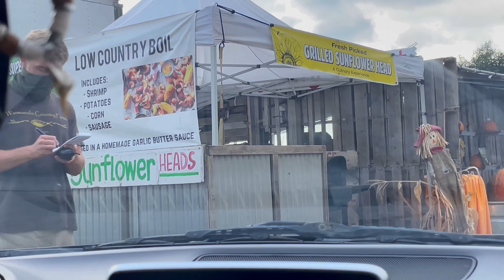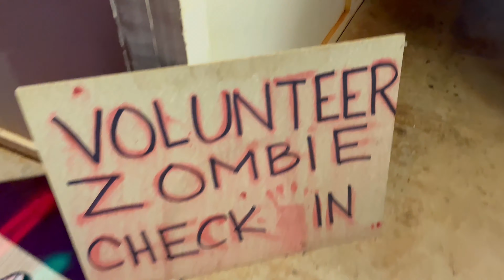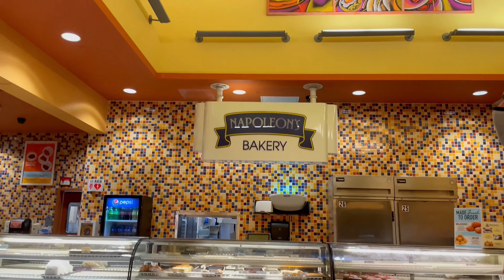Hawaii Halloween Vlog: My First time at Pumpkin Patch + Haunted House + Sunflower Field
Happy Halloween y'all! I hope everyone had a fun weekend. If you have any question/suggestions, comment them down below.

Places we went to:
Waimanalo Sunflower Farm
AMVETS West Oahu's Halloween Experience

Thank you/Mahalo :)